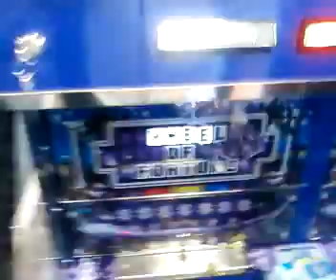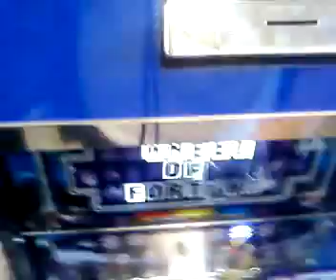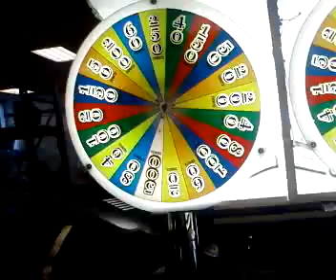wheel of fortune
this is me testing a games machine where i used to work the game is called the wheel of fortune and was made for the usa market only